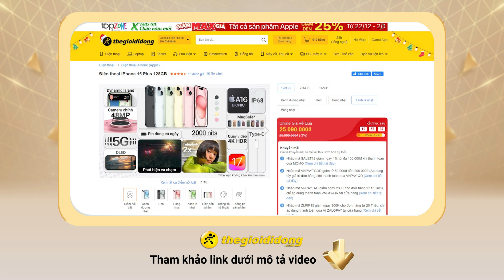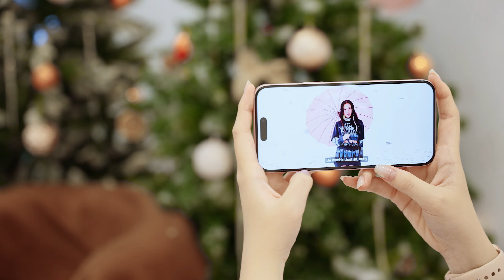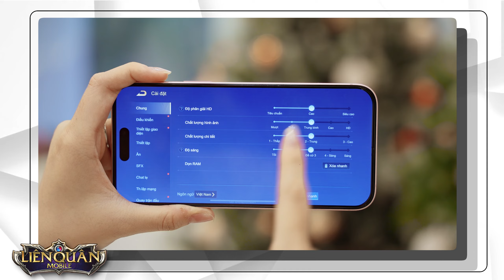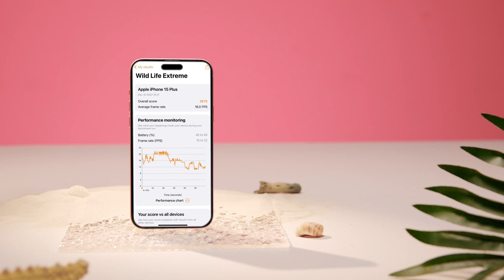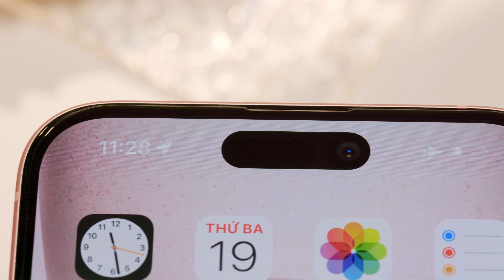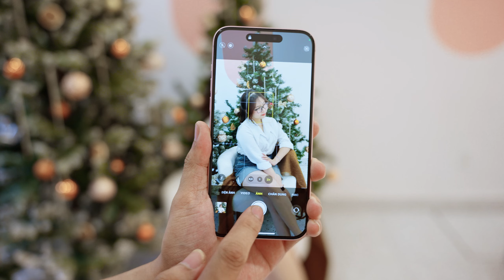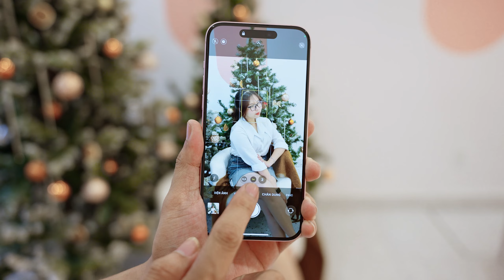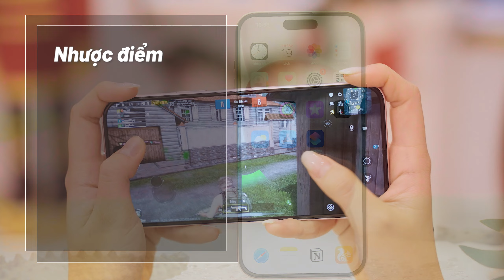Chi tiết iPhone 15 Plus: Cuối năm 2023 có nên mua hay không ? | Thế Giới Di Động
Dù đã ra mắt hơn 3 tháng nhưng iPhone 15 Series nói chung và iPhone 15 Plus nói riêng thì vẫn chưa hề hết hot, nhưng mức giá đã có phần nào ổn định hơn rồi. Mặc dù iPhone 15 Plus là một sự lựa chọn ít được chú ý nhưng đây là chiếc điện thoại được đánh giá là "thực dụng nhất". Hôm nay cùng mình đi vào đánh gía chi tiết chiếc máy này để xem thực hư như thế nào nha!

0:00 Intro
0:42 Thiết kế
1:49 Màn hình
3:09 Hiệu năng
5:00 Camera
7:13 Pin
8:13 Tổng kết